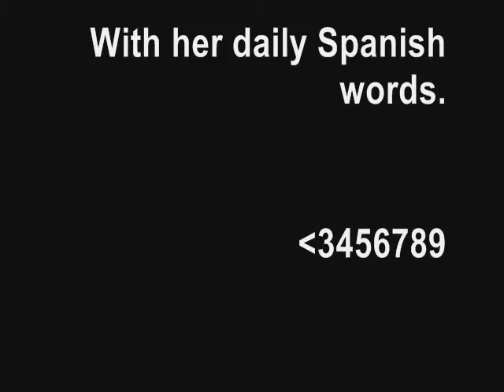Good Morning!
Our wake up video, From us to you. Send this to whoever, that will wake up. Leave them something 'nice'. Beware. These are our morning faces.